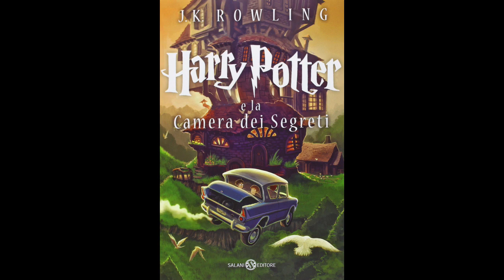13. Harry Potter e LA CAMERA DEI SEGRETI (volume 2) Audiolibro - IL DIARIO SEGRETISSIMO